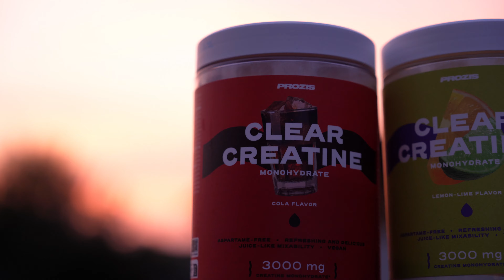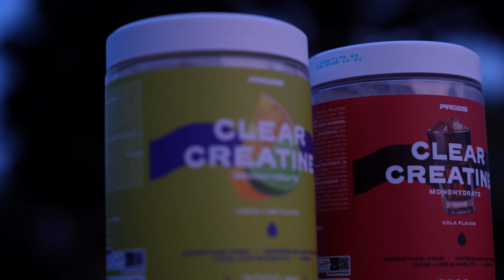Diventerò PELATO?!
Salve ragazzi, oggi ho voluto provare a togliermi una curiosità... Ovvero se sto perdendo i capelli.
Ho fatto una visita apposta, e mi sono anche documentato... Riportando tutta la mia esperienza😎

🎖️PT Certificato CONI & SNAQ🎖️
Grazie a chi mi supporterà tramite il mio codice, taggatemi su Instagram mi raccomando👀

-Triangolo Lat Machine
-Frullatore Che Uso